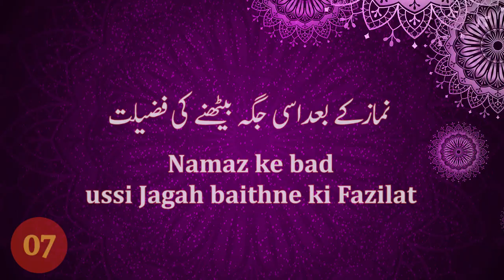Namaz ke bad usi jagah baithne ki fazilat | Farishton Ka Darood Aur Lanat Paane Wale 07 | Sk Imran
Namaz ke bad usi jagah baithne ki fazilat | Farishton Ka Darood Aur Lanat Paane Wale 07 | Shaikh Imran Ahmed Taifi At Tibyaan TV